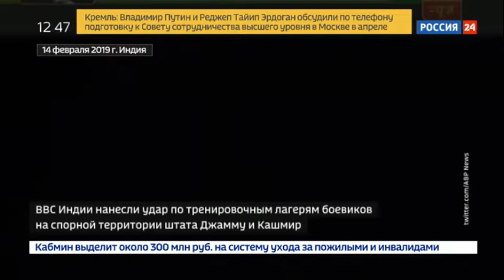Индия разбомбила группировку боевиков в пакистанском Кашмире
Индия нанесла удар по лагерю боевиков, который находится в подконтрольной Пакистану части Кашмира. Были уничтожены более 300 террористов группировки "Джаиш-е-Мухаммад" (запрещена в России).